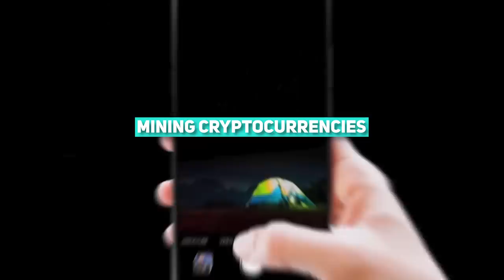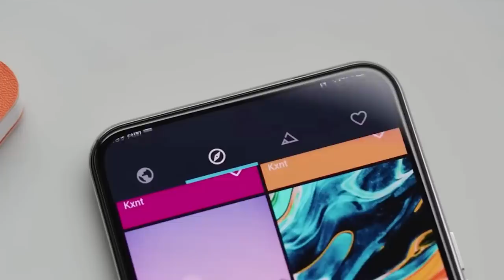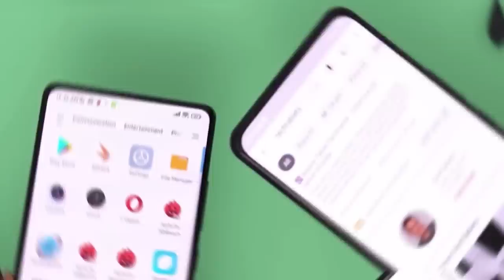Tesla Phone Model Pi Is Unlike Any Other! 🔥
Elon Musk and Tesla Phone Model Pi News

There is no doubt that when it comes to smartphones, Apple no longer needs any further introduction. However, when it comes to electric vehicles, ElonMusk Tesla is the same, it doesn't need any further introduction. But, right here in this video, I will share with you some information about Elon Musk compares Tesla phone, the Model Pi to AppleiPhone. Welcome to Elon Musk Rewind!

Tesla's first smartphone is likely to bring a revolutionary impact to the phone industry after being designed and carefully crafted by both Tesla and Starlink. So, does Elon Musk's new Tesla phone will surpass the domination of the Apple iPhone? That will be answered in this video, so be sure to watch this until the end to learn about Tesla's concept smartphone and its features. So, here's what you need to know about Tesla's stunning Model Pi. In addition to the world's most successful electric vehicle brand, Tesla is now preparing to venture into a new market: smartphones.  And this is because Tesla's iconic name will be incorporated into a new smartphone Elon is planning to acquire. Moreover, this concept phone has the Tesla logo prominently displayed on its back, since it is the first smartphone designed by Tesla. Additionally, the architecture of this smartphone comes from two companies of the same owner in the United States, Tesla, and Starlink.